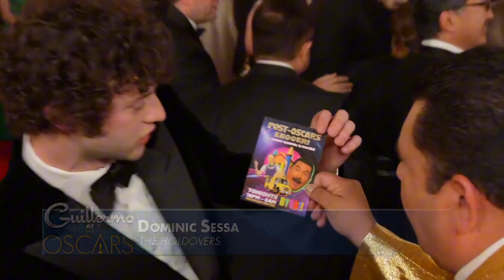Guillermo Tequila at the Oscars 2024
Guillermo is well-known for his humorous interviews and comments on Jimmy Kimmel Live, This 2024 Oscars features some of his greatest. From red carpet tequila shots to amusing misunderstandings with celebrity guests, Guillermo always manages to lighten the mood and make people laugh.